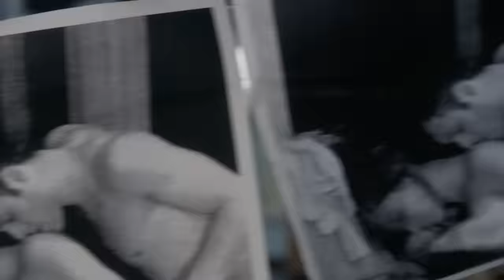Lisbeth Scott - Just Like Rain (from the Jennifer Lopez film 'The Boy Next Door') (Official Video)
Lisbeth Scott - "Just Like Rain"
from upcoming album "Bird" (Valley Entertainment)

"The Boy Next Door", a Blumhouse Productions / Universal Pictures film starring Jennifer Lopez, is in theaters January 23!